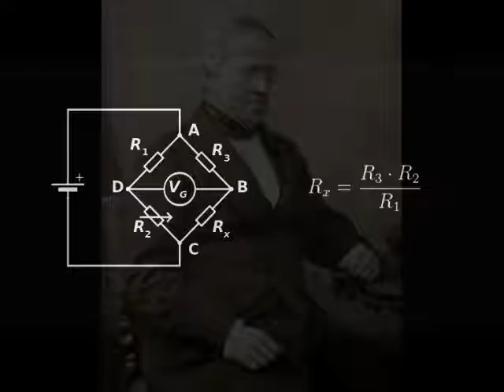Colorisation of a photograph of Charles Wheatstone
Sir Charles Wheatstone FRS (6 February 1802 – 19 October 1875), was an English scientist and inventor of many scientific breakthroughs of the Victorian era, including the English concertina, the stereoscope (a device for displaying three-dimensional images), and the Playfair cipher (an encryption technique). However, Wheatstone is best known for his contributions in the development of the Wheatstone bridge, originally invented by Samuel Hunter Christie, which is used to measure an unknown electrical resistance, and as a major figure in the development of telegraphy.